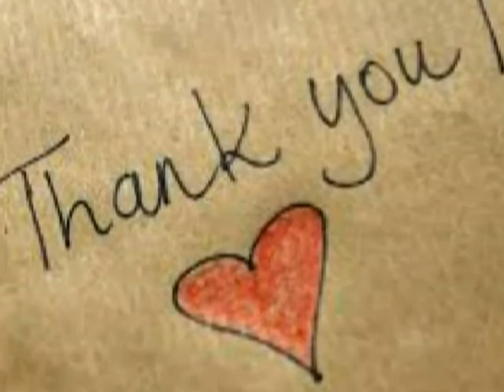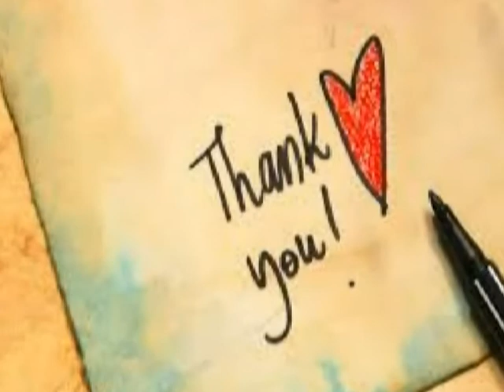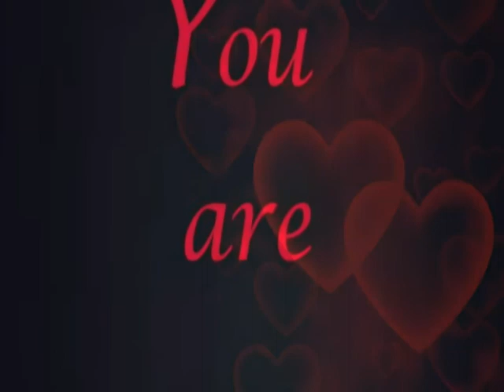Hvala ti - Vladimir Mikler Lotus (Home Work)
Glazba, stihovi, aranžman, glazbena i video produkcija:
Vladimir Mikler Lotus
Skladba je zaštićena autorskim pravom u ZAMP-u.

Sa tvoga izvora sam pio, nebeske snove ljubavi
Sa tobom ja sam sretan bio, hvala ti.
Samo će moje srce znati, koliko dala si mu ti
Neka te sreća uvijek prati, hvala ti.

I kad mi život prestane,
ja ću te dušom voljeti.
I kada svega nestane,
moja će ljubav ostati.

Da nije tebe ne bih znao, što znači stvarno voljeti.
Bez tebe ja bih ljubav krao, hvala ti.
I svaki put kad sklopim oči, ja ću te opet imati.
Ti me pozovi ja ću doći, hvala ti.

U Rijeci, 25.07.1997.